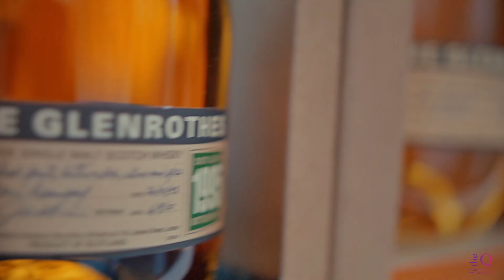A Summer with Glenrothes & Fresh Cigars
A Wonderful night of pairing amazing whiskies with fresh cigars.
For an Unforgettable Summer...

Event organized by Alchemy in the Legend Metropole Hanoi, La Veranda.
The Q Chemistry supported with the fresh cigars rolled by M. Luis Michel Pietro.

Thank you to Kristian Harmston, Betty Pallard, and Eduard Kazanov for directing this inspirational video.